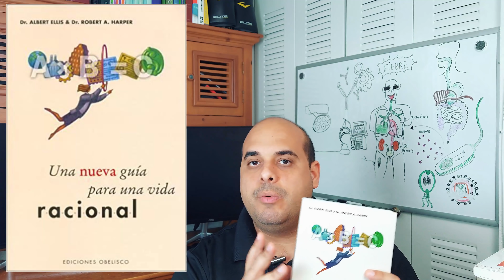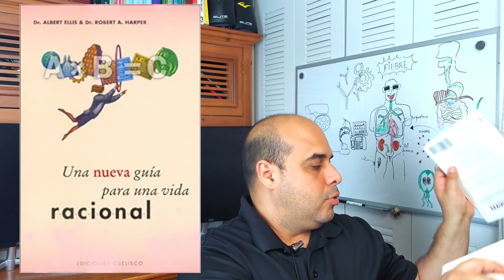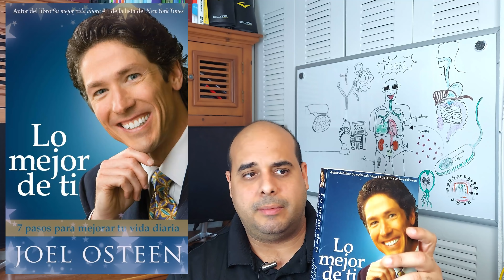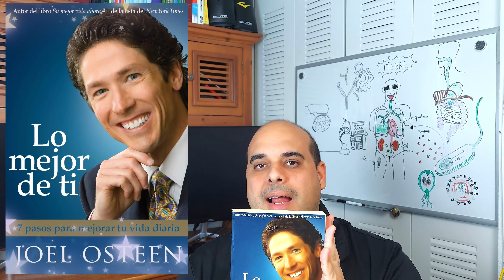MEJORES libros PARA SUPERAR LAS DIFICULTADES EN CUALQUIEN MOMENTO👨‍💻👨‍💻💪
Productos que deberiamos tener en casa.

Como conocer tu Oxigenación

Máscaras Protectoras / Naso bucales

Concentrador de Oxígeno Domiciliario

Equipo de Expansión de Pulmones y de expulsión de secreciones adultos

Termómetro sin contacto para adultos

Equipo para Toma de Presión Arterial

Glucómetro para Diabéticos

Test para Detección de Embarazo

Mis equipos de producción

Cámara Canon que Utilizo

Cámara Sony que Utilizo

Grabadora de sonido

Luces de Estudio

 En este listado sobre los mejores libros de autoayuda y superación personal, he priorizado aquellos cuyas enseñanzas han sido corroboradas por estudios científicos y han demostrado su eficacia en centenares de participantes.

Cualquiera de los libros de esta selección te dará pautas accionables para crecer a nivel personal y dejar de ser esclavo de tus emociones negativas. ¡Feliz lectura!
ERRATA  Disculpe al mencionar al Rey Samuel, deberia decir Salomón